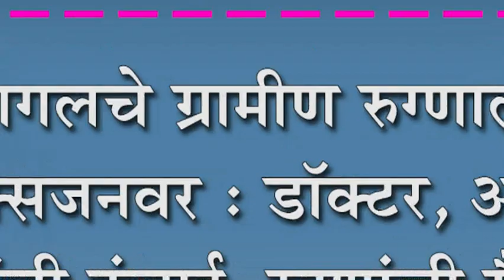कागलचे ग्रामीण रुग्णालय ऑक्सिजनवर : डॉक्टर, औषधे, लसींची टंचाई, रुग्णांची गैरसोय